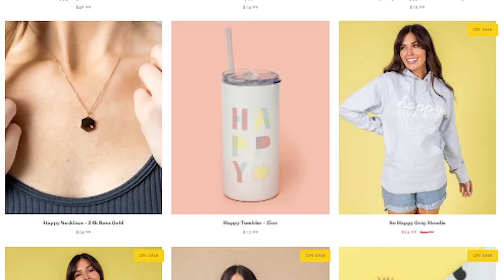This is the end of a 4 year journey..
We want to thank you so much for all the support you have given us through the last 4 years. It was a wild and fun run, but ultimately we decided it was time to call it quits. Thank you again, from the bottom of our hearts. We hope you have a very blessed and happy day! Thank you for all of your support and for being such great friends!

❤️ Austin, Jess, Micah, Paige, Lucas, and Maple

Happy Day Apparel
Last Chance to Get Your Happy On! (:

Helix Sleep - Our Favorite Mattress

Austin & Jess
1123 N Fairfield Rd #1373